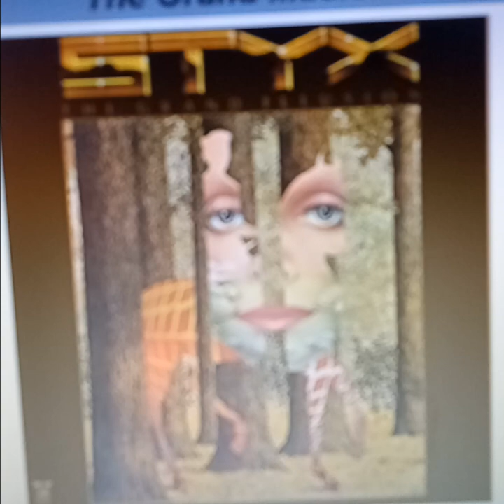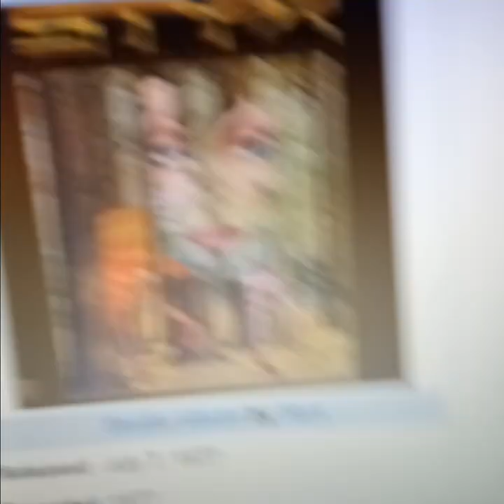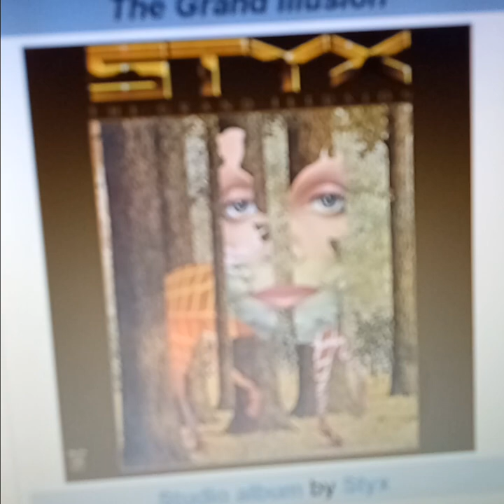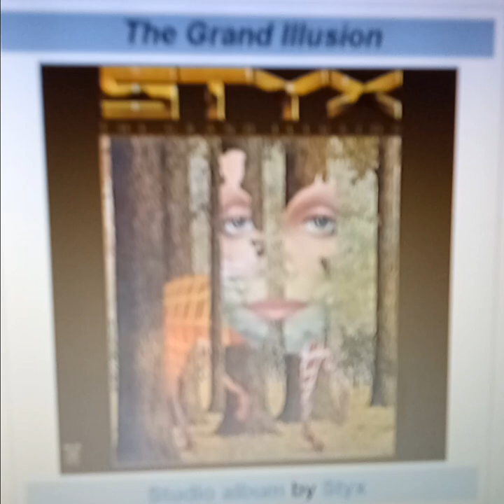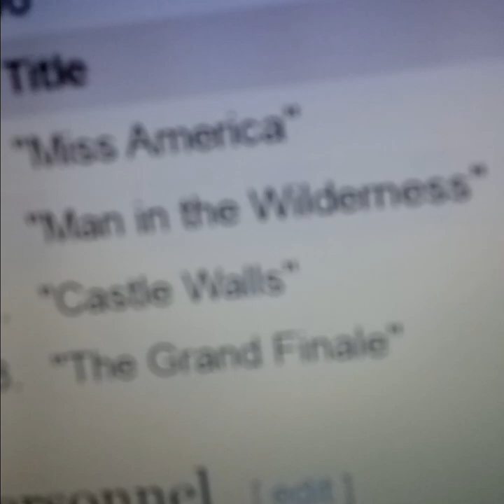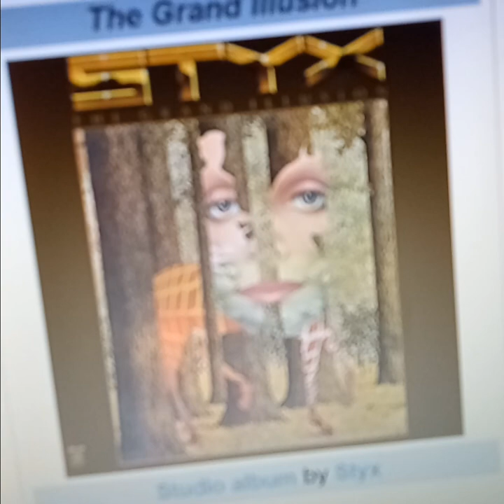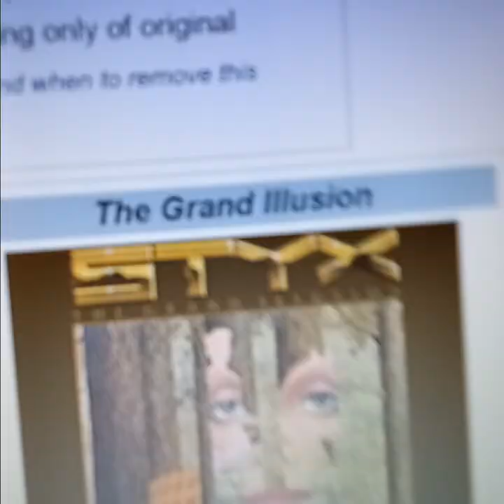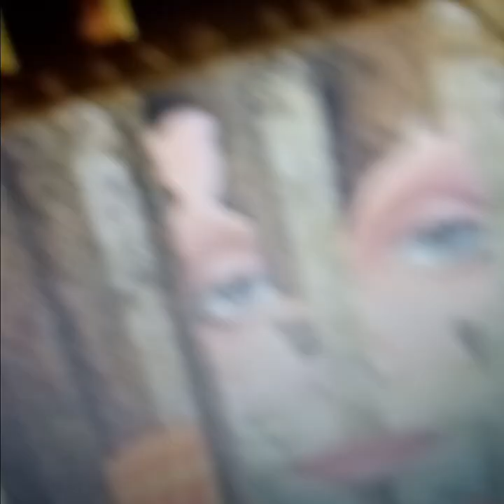STYX - THE GRAND ILLUSION ALBUM 1977 REVIEW ! November 15, 2023